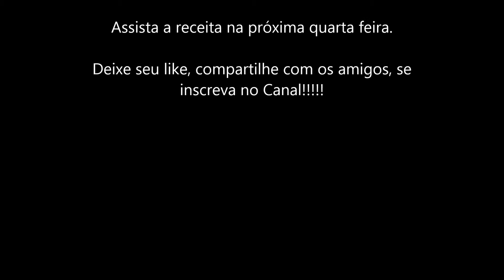Gordizilla - Erros de Gravação 0015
Fala Cambada!!! dá uma olhada nos erros de gravação dessa semana.